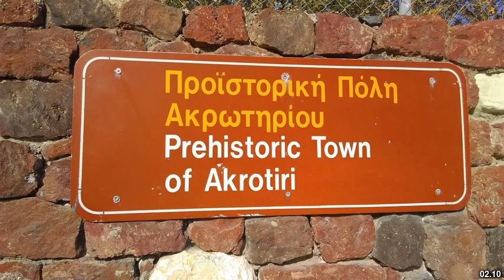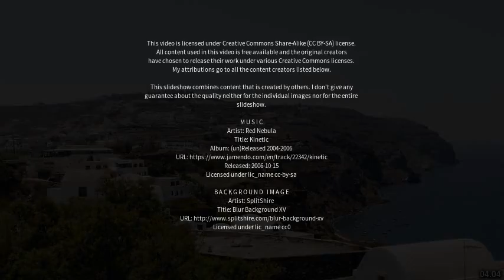Best places to visit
Best places to visit - Akrotiri (United Kingdom) Best places to visit - Slideshows from all over the world - City trips, nature pictures, etc.